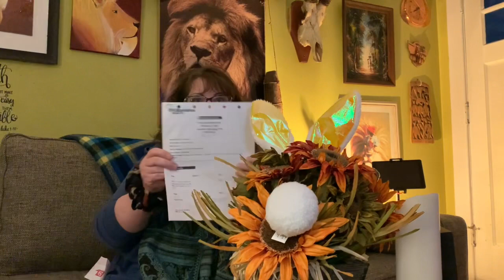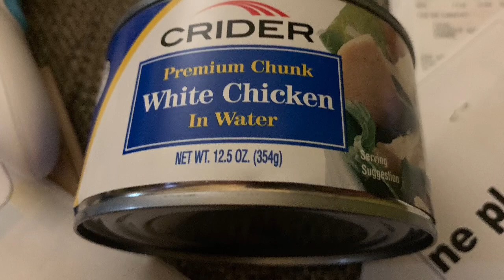Returning HOME/ RX Tips/ Emergency Stockpile a Must Have!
… And life continues and our family is now back together. My husband has come home and we thank you for your prayers and concern. I also have a few quick tips for you for RX and prescriptions and also a reminder of how important a stockpile is to have for emergencies.

code=8MU84

Snail mail:
601 Route 530